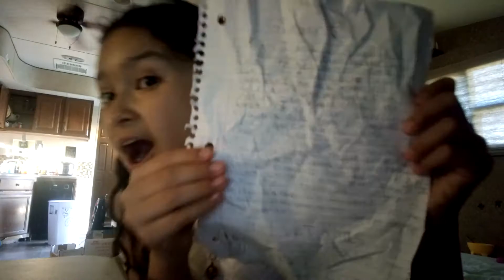Reading My Old Letter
Bye!

~Ginger💖